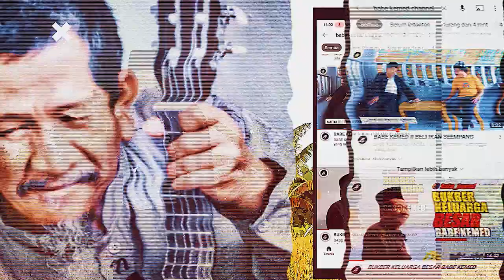BABE KEMED_MINTA THR, BUAT LEBARAN DI KAMPUNG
BABE KEMED

Assalamu'alaikum!!!
Alhamdulillah sudah tayang kembali
Konten Babe Kemed

Suasana apa adanya membuat sesuatu yang ada apanya memang membuat kita geleng-geleng dan tersenyum terkadang membuat kita ketawa lepas! Nah konten ini dibuat demi menghibur sodaranye pemirse
Biar betah ngejogrok di marih...

Semua isi dalam konten ini adalah
Hak Milik Idrus Madani Management

@Idrus Madani